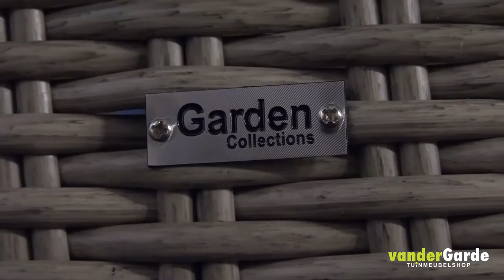Toronoto -5 loungeset - tuinmeubelen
Van der Garde tuinmeubelshop is de tuinmeubelspecialist van Nederland. Met meer dan 50 jaar ervaring en met 9 megastores zijn wij 1 van de grootste tuinmeubelspeciaalzaken in Nederland. Met onze collectie tuinmeubelen bieden wij een onderscheidende collectie landelijke, moderne en comfortabele serie tuinmeubelen aan. Onze collectie bestaat voor een gedeelte uit merk tuinmeubelen aangevuld met exclusieve labels.

Hartelijk welkom in 1 van onze megastores.